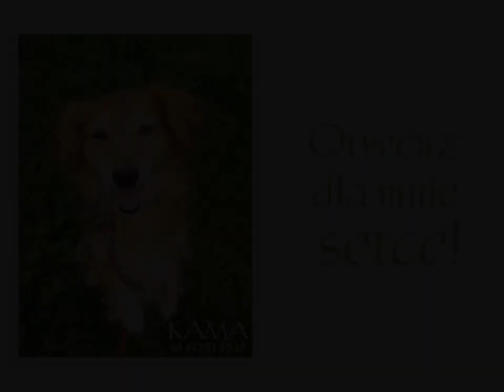♥ KAMA ♥ Schronisko dla Bezdomnych Zwierząt w Kaliszu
Kama - bezmiar miłości w zasięgu ręki.
Kama to subtelna psia piękność o aksamitnym futerku i wspaniałym charakterze.
Rozczula spojrzeniem - widać, jak bardzo tęskni za miłością, czułym dotykiem i kochającym człowiekiem. Sunia jest bardzo łagodna.
Kamusia nie wykazuje cienia agresji w stosunku do kotków, może wiec zamieszkać w domu z mruczkami.
Sunia przebywa w schronisku od niedawna (trafiła na Warszawską miesiąc temu).
Jej wiek ocenia się na 3 lata.
Przebywa w boksie C 20, a ostatnie cyfry czipa to: 5410
Jeśli nie możesz adoptować - udostępnij, proszę!